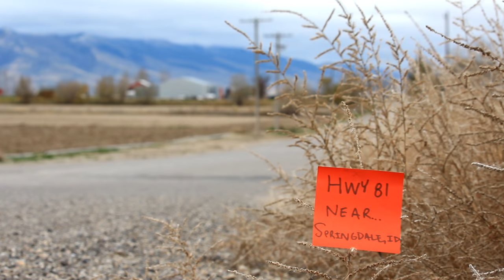A JEEP WITH NO HEAT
52” Light Bar

50W Bendable Solar Panel

21W Solar Panel

Computer Gear